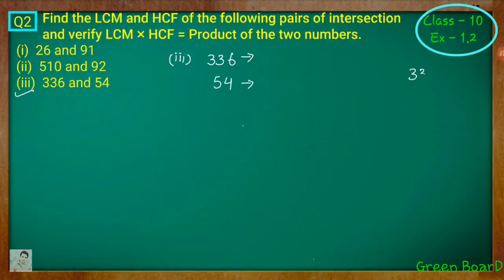Class - 10th, Ex - 1.2, Q 2 (Real Numbers) NCERT CBSE